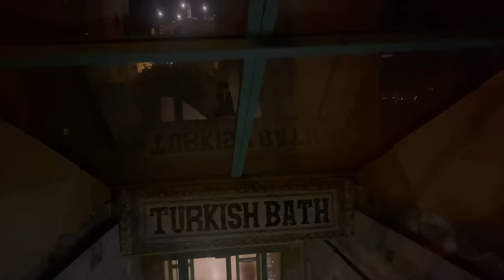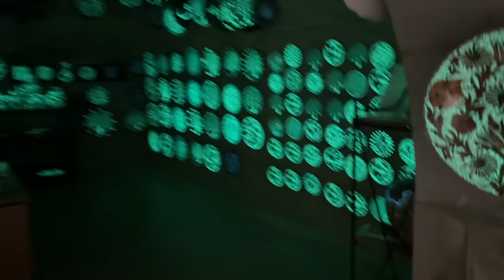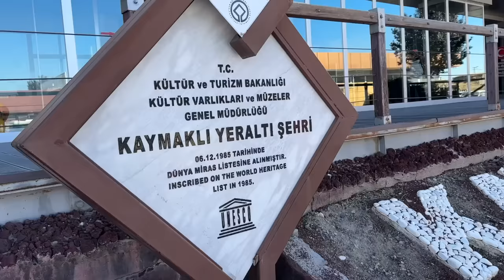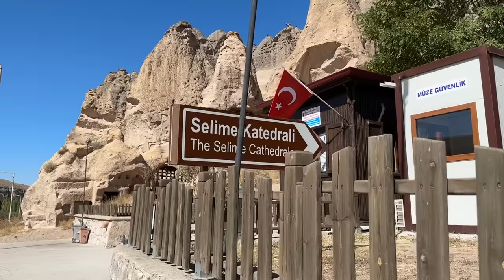Cappadocia Vlog 2023 | Travel Vlog | Sharma Sisters | Tanya Sharma | Krittika M Sharma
Here is our second part of our turkey trip - CAPPADOCIA!